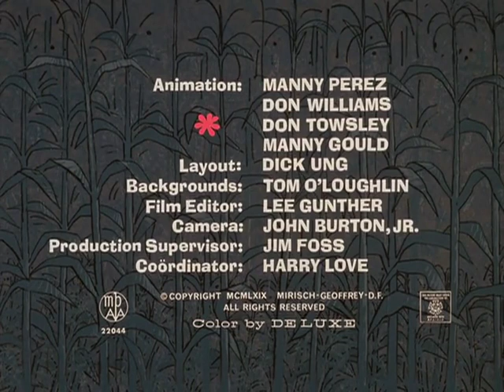061 Pink On The Cob May 29, 1969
Pink Panther Pogo Tv Cartoon